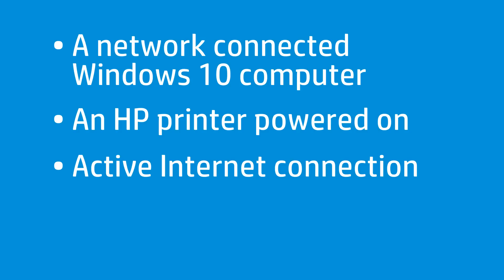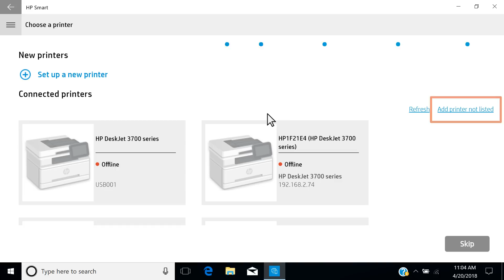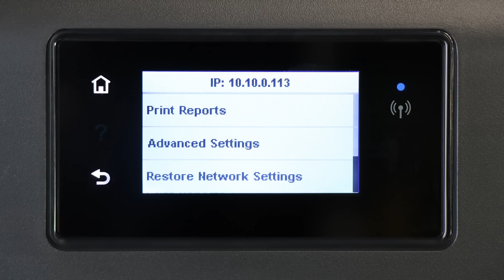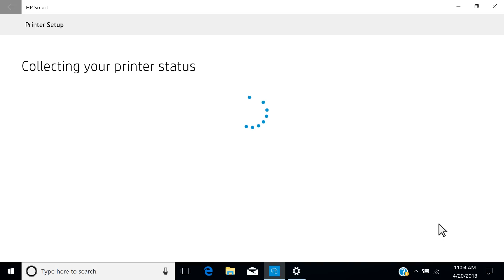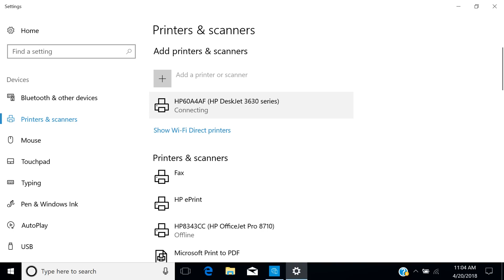How To Set Up a Wireless HP Printer Using HP Smart in Windows 10 | HP Printers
Learn how to set up a wireless HP printer using HP Smart in Windows 10.

Follow these steps to set up a wireless HP printer using HP Smart in Windows 10:
- On the Windows 10 computer, open the HP Smart app.
- From the Welcome screen in the HP Smart app, select Get Started.
- On the Agreements screen, review the settings and privacy statement.
- Select the check box to agree to the terms, and then select Continue.
- HP Smart searches for printers connected to the network.
- Select the plus sign to find your new printer.
- To detect a new printer in HP Smart, the printer must be in Setup mode.
- For printers with buttons only, press and hold the Wireless and Cancel buttons at the same time for five seconds.
- Release the buttons to reset the network settings.
- For printers with an LCD or text display, navigate to the wireless or network settings menu, and then select Restore Network Settings or Restore Network Defaults.
- With the printer in Setup mode, return to HP Smart and select Continue.
- The app finds your printer in Setup mode. If your printer is still not found, select Printer not listed.
- Otherwise, verify the printer shown is the one you want to set up, and then select Continue.
- To connect the printer to same network as the computer, enter the wireless password or WEP key, if prompted.
- Then, select Continue.
- With the printer successfully connected to the network, reconnect the computer to the network.
- From HP Smart, select Open Network Settings.
- Select Show available networks, select your network, and then select Connect.
- If prompted, enter the wireless network passphrase or key to connect the computer to the network.
- With the computer back on the network, return to HP Smart, and then select Done.
- With all network connections established, select Continue to proceed with the remainder of the guided setup.
- If prompted, follow the instructions and videos to install cartridges and load paper into your printer.
- Adjust the paper guides to prevent jams and skewing.
- With paper loaded, select Continue.
- Follow any prompts to get to the screen with instructions on adding the printer to the Printers & Scanners list in Windows.
- Select Open Windows Settings.
- In the Printers & Scanners list, select Add a printer or scanner.
- Select the printer listed in HP Smart that does not include Direct in the name.
- With the printer selected, select Add device.
- The printer software installs and the printer is added to the print queue.
- Return to HP Smart, and then select Continue.
- HP Smart displays the tasks and settings for your printer.
- Print, scan, and adjust printer settings directly from HP Smart.